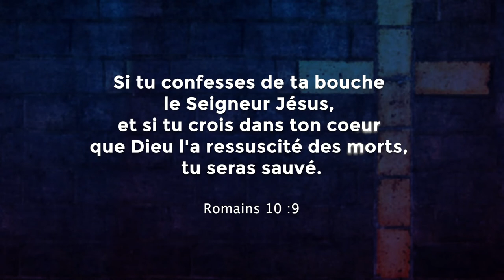5minute pour une ame Geoffrey Kakule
Cinq Minutes Pour Une Âme
Témoignage de Geoffrey Kakule pour une âme.
Malgré le confinement, continuons à évangéliser et à gagner les âmes perdues à Christ!
2 Corinthiens 5:17:"Si quelqu'un est en Christ, il est une nouvelle créature. Les choses anciennes sont passées; voici, toutes choses sont devenues nouvelles".
Evangélisation Mai2020
CE Parole Eternelle Bandal